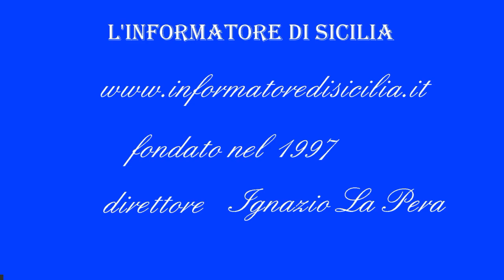FLASH NEWS Francesco Trimarchi trainer Messina Volley caduta in casa capolista Nigithor